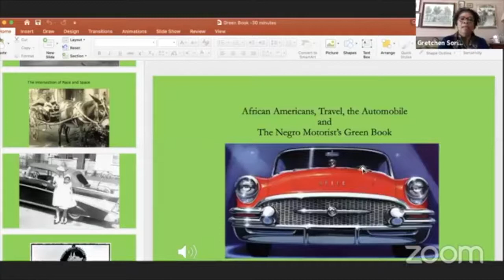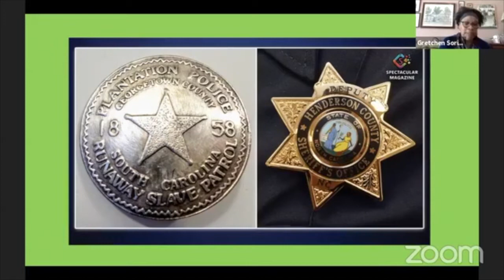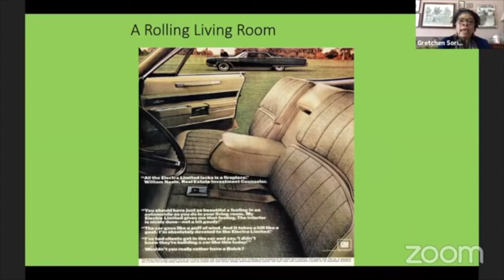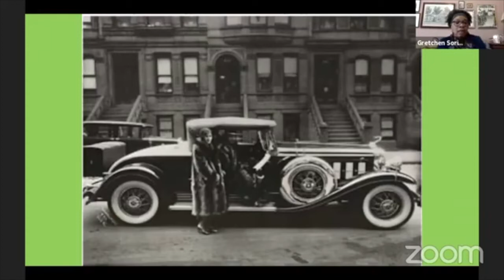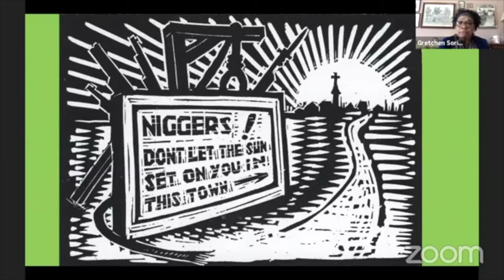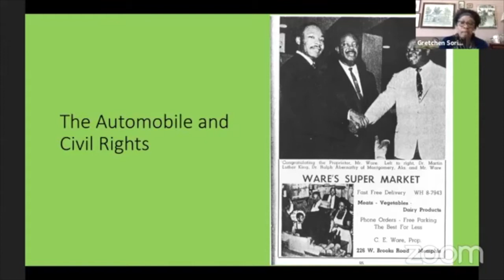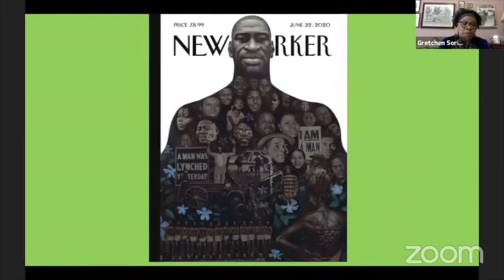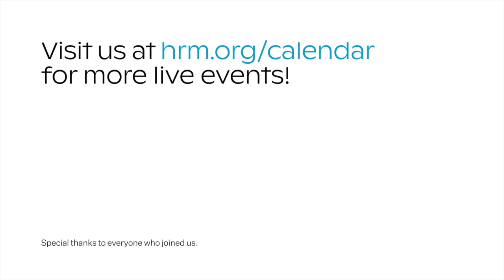Author Talk: Gretchen Sorin on Sojourns in the American City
Gretchen Sorin, Ph.D., Director and Distinguished Service Professor, Cooperstown Graduate Program, talks about her recently released book, "Driving While Black: African American Travel and the Road to Civil Rights," and how the automobile fundamentally changed African American life during this virtual event organized by the Hudson River Museum.

Her perspective brings into focus the true history beyond the Hollywood movie, "The Green Book," showing travel as a political act. Today, the annual guidebook, "The Negro Motorist Green Book," published from 1936–1966, and popularly known simply as "The Green Book," serves as a poignant artifact and reminder of the importance of equality during a time in which the ubiquity of racial inequity continues to negatively shape the lives and experiences of many Black Americans. In 2018, Derrick Adams’ installation "Sanctuary," at the Museum of Arts and Design, treated the same subject through mixed media collage, assemblage, and sculpture. Following the presentation, join us for Q&A with Dr. Sorin.